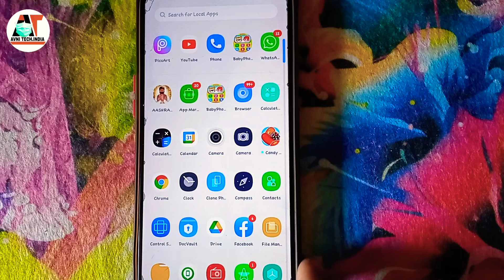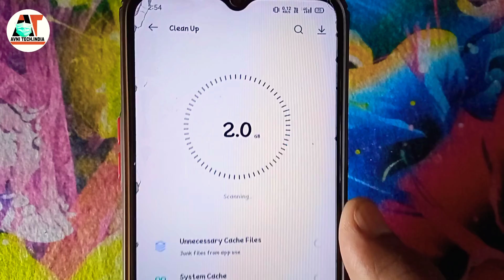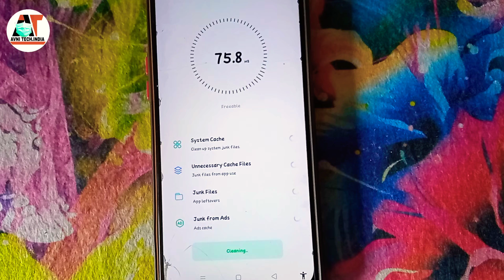How to clear junk files in realme mobiles.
WELCOME TO AVNITECH.INDIA

Hey guys in this video i saw you how to clean your realme storage after July Update, Best clean up app for Realme devices.

How to clear cache files in Realme,

Best cleaner app for Realme,

After Update how clean realme storage,

How to clean junk files in Realme

how to show hidden files in realme file manager